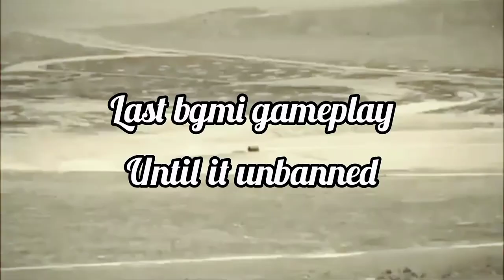my last bgmi moments |4 din ft bgmi montage |bgmi nostalgia | @KaanPhodMusic |indian bgmi montage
ˍˍˍˍˍˍˍˍˍˍˍˍˍˍˍˍˍˍˍˍˍˍˍˍˍˍˍˍˍˍˍˍˍˍˍˍˍˍˍˍˍˍˍˍˍˍˍˍˍˍˍˍˍˍˍˍˍˍˍˍˍˍˍˍˍˍˍˍˍˍˍˍˍˍˍˍˍˍˍˍˍˍˍˍˍˍˍˍˍˍˍˍˍˍˍˍ

If you are still scrolling clearly you have a lot of Free Time i can't Believe you are still reading this But if you are reading this then i guess i have to say something special right ? umm I don't know Modi is doing a good Job I guess and I am out of ideas Please stop reading now